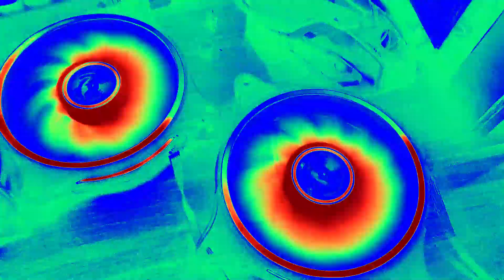Best ARGB Fans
This video is about ARGB case fans trailer. Detailed video is coming soon.